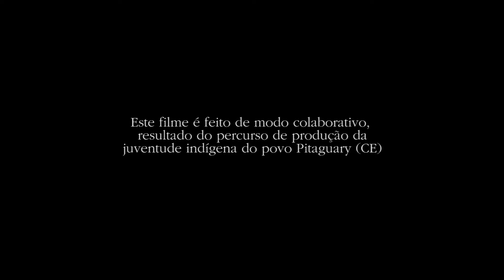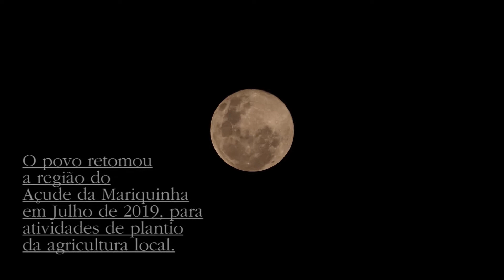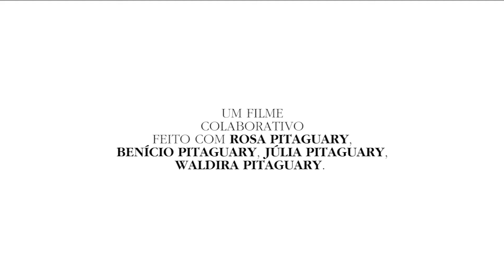JUVENTUDE INDÍGENA (2021)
DOCUMENTÁRIO REGISTRA ALGUNAS LIDERANÇAS INDÍGENAS DA ALDEIA DA MONGUBA E O ITNERCÂMBIO PITAGUARY-FULNIÔ.
Projeto aprovado no Edital de Cidadania Cultural e Diversidade, da Secretaria de Cultura do Estado do Ceará.

PROJETO FOMENTADO COM RECURSOS DA LEI 14.017/2020-LEI ALDIR BLANC-POR MEIO DA SECRETARIA DE CULTURA DO ESTADO DO CEARÁ.